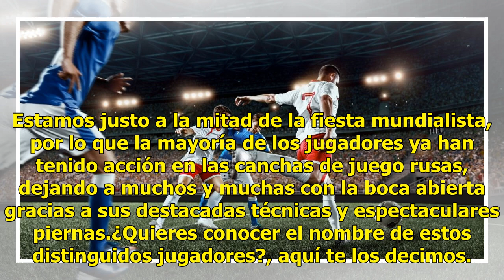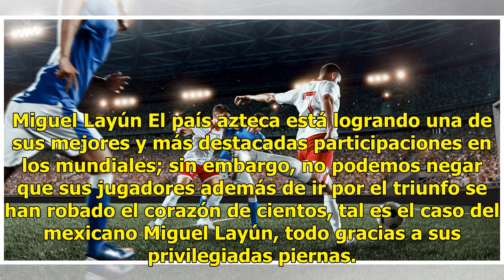Estos jugadores están marcando el mundial, y no por sus goles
Estamos justo a la mitad de la fiesta mundialista, por lo que la mayoría de los jugadores ya han tenido acción en las canchas de juego rusas, dejando a muchos y muchas con la boca abierta gracias a sus destacadas técnicas y espectaculares piernas.¿Quieres conocer el nombre de estos distinguidos juga...